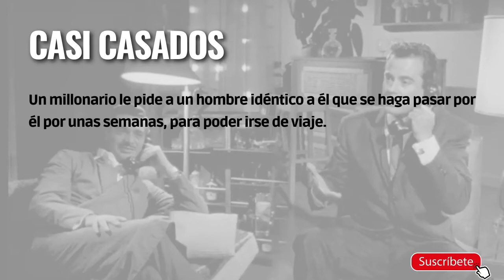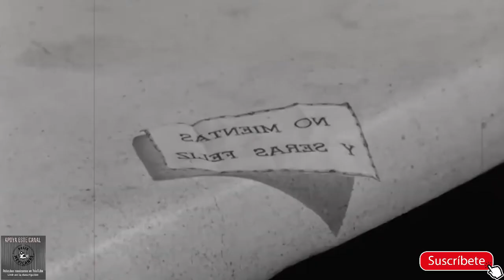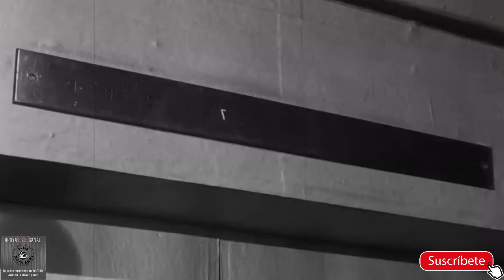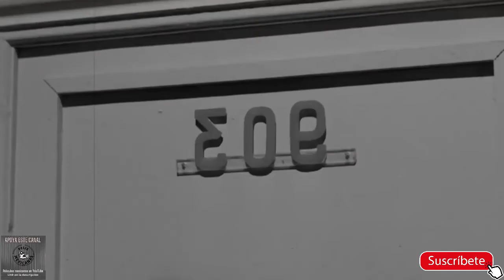+Casi Casados 1961 / HD Fernando Casanova, Rosita Arenas/ Época del nuevo cine mexicano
Duración
76 min
País
México
Dirección
Miguel M. Delgado